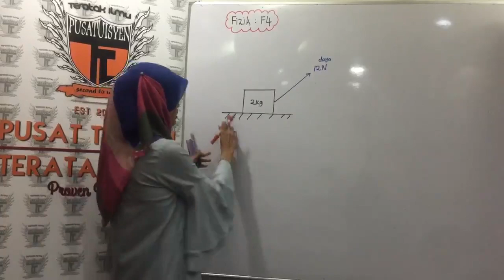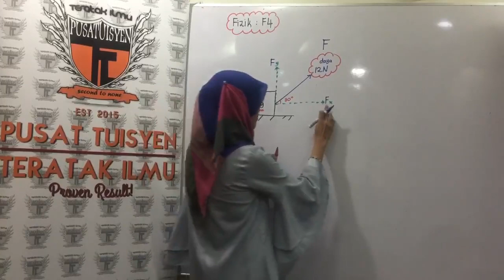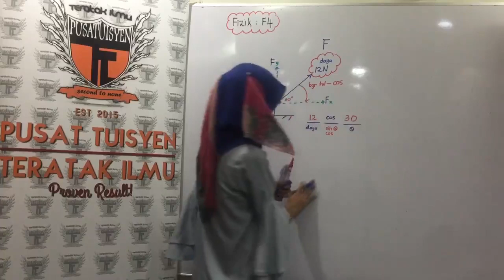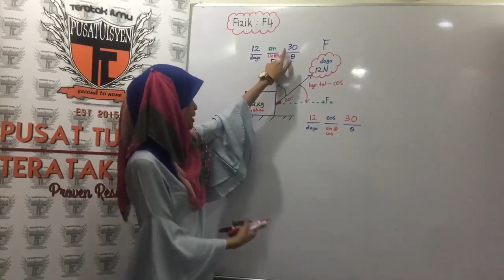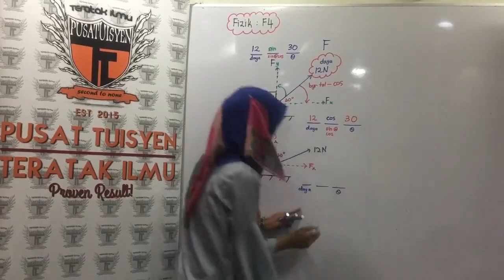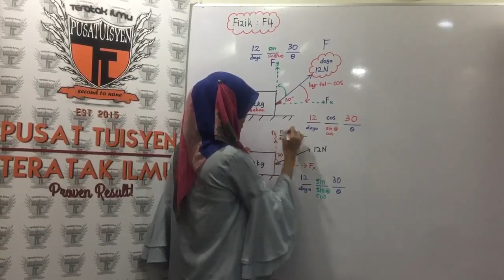PTTI FIZIK SPM : leraian daya oleh Cikgu Fana